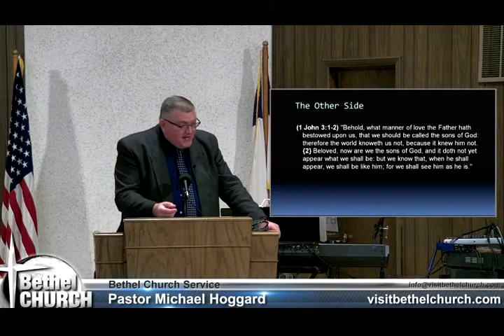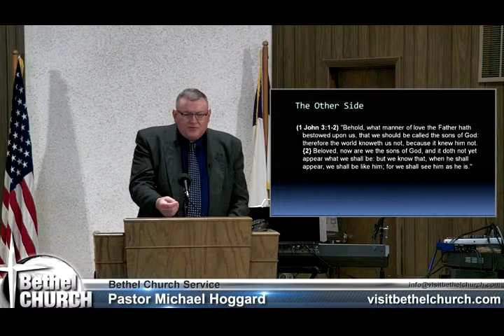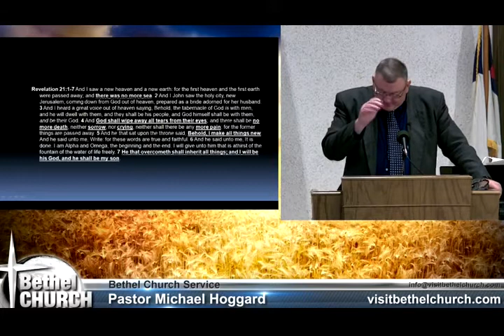On The Other Side - Mike Hoggard